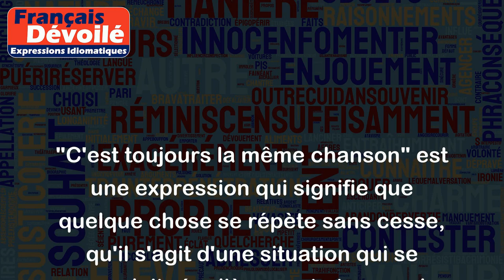C'est toujours la même chanson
"C'est toujours la même chanson" est une expression qui signifie que quelque chose se répète sans cesse, qu'il s'agit d'une situation qui se reproduit régulièrement et que cela peut être ennuyeux.
Voici quelques exemples pour illustrer l'expression :
- "Mon patron me demande toujours de travailler tard tous les soirs. C'est toujours la même chanson !"
- "Mon petit frère refuse de ranger sa chambre. C'est toujours la même chanson !"
- "Mon ami arrive toujours en retard à nos rendez-vous. C'est toujours la même chanson !"
- "Le gouvernement promet de résoudre les problèmes de chômage depuis des années, mais il n'y a aucune action concrète. C'est toujours la même chanson !"